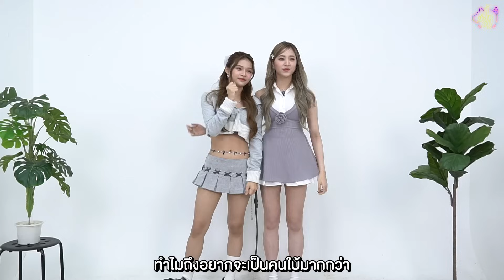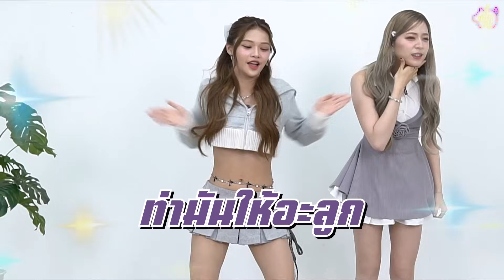ใบ้คำด้วยท่าทาง x Gen1es (ทำขนาดนี้ยกมงให้เลย) @Gen1es_official | ตู้ซ่อนหมี